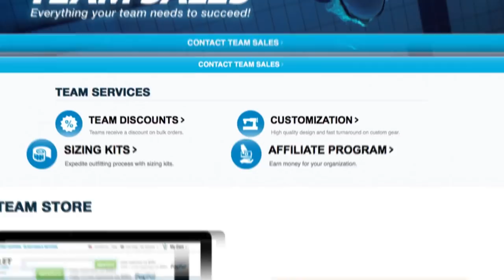Olympian Simone Manuel On A Mission: GMM presented by SwimOutlet.com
Katie Ledecky nearly owned the media conversation during the Pro Swim Santa Clara, signing with swimwear giant TYR.   But what about Simone Manuel? Attention turned to the four-time Olympic medalist as she won 50m and 100m  free  (24.6 and 53.8), and she indicated she's still in-talks on a swimwear partnership. Simone added it is important for her to sign with a brand that falls in line with her beliefs and mission beyond the pool.   Simone's mission includes inspiring kids, young women, and people who, as she put it, "look like me."  It also includes Make a Splash, USA Swimming Foundation's learn to swim charity. Make a Splash (MAS) provides the lifesaving skill of learning how to swim to economically disadvantaged families.  MAS currently provides over one million lessons per year through their MAS Local Partners across the United States.

Simone's star power will burn brighter and brighter as she signs partnerships on the run-up to the 2020 U.S. Olympic Trials.  As for this summer, I'm sticking by my predictions from the last Gold Medal Minute episode.

US Nationals / Pan Pac PREDICTIONS:

50m free - 23.79
100m free - 51.99
200m free - 1:56.1
I think that will be enough for Simone to sweep the 50-100m free at Pan Pacific Championships. What do you think?